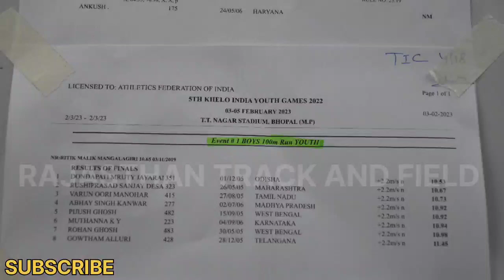100m Final | New National Record Youth Boy's| Khelo India Youth Games Bhopal Madhye Pardesh 2023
100m Final | New National Record Youth Boy's| Khelo India Youth Games Bhopal Madhye Pardesh 2023

100m Final | New National Record Youth Boy's| Khelo India Youth Games Bhopal Madhye Pardesh 2023

100m Final | New National Record Youth Boy's| Khelo India Youth Games Bhopal Madhye Pardesh 2023

100m Final | New National Record Youth Boy's| Khelo India Youth Games Bhopal Madhye Pardesh 2023

100m Final | New National Record Youth Boy's| Khelo India Youth Games Bhopal Madhye Pardesh 2023